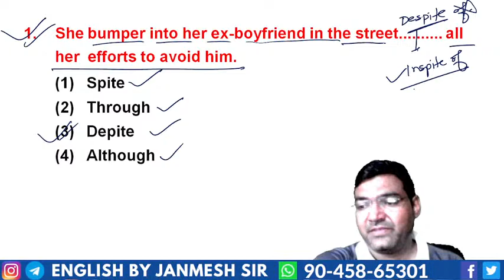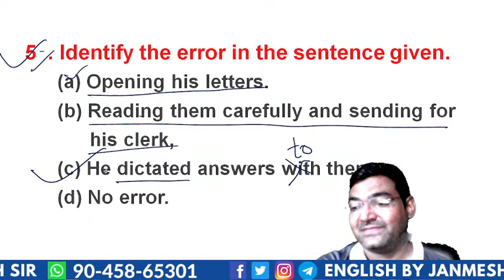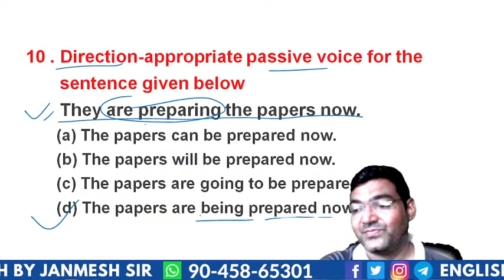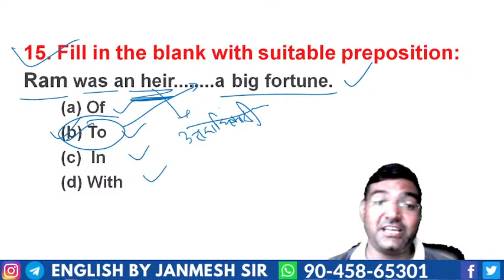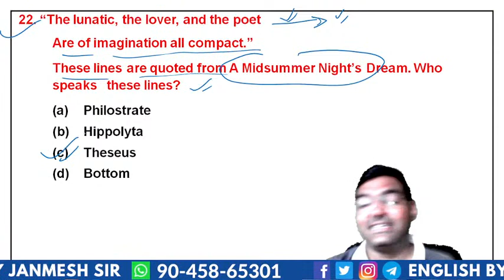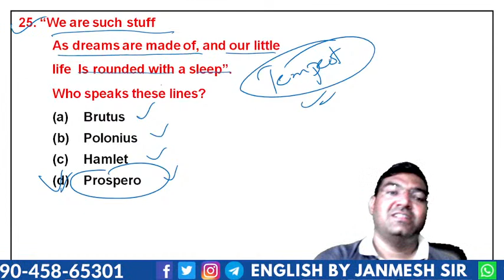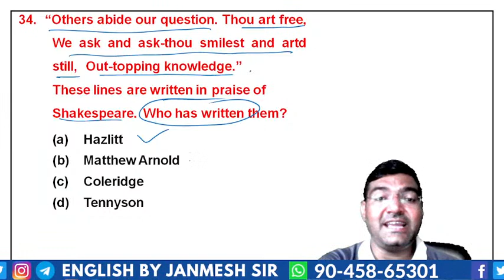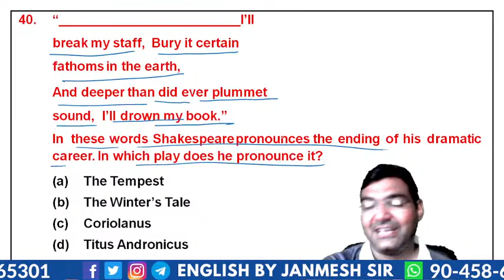SUPERTET \\ LT \\ UPTET \\ CTET || FOR TEACHING EXAMS || BY JANMESH SIR